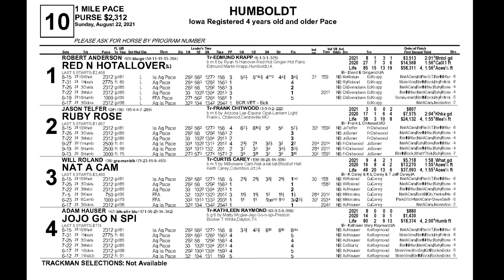Humboldt 8 22 21 Race Ten